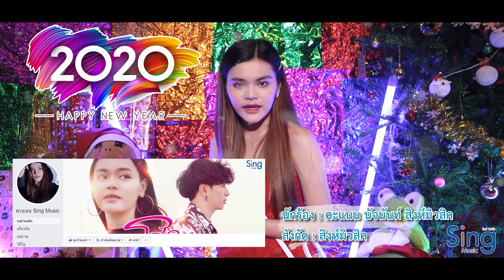คะแนน นัจนันท์ อวยพร ปีใหม่ 2563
คะแนน นัจนันท์
อวยพร ปีใหม่ 2563 ที่กำลังจะมาถึง
ให้กับแฟนคลับ สิงห์มิวสิค ทุกๆคนนะคะ
"ปีชวด เฮงๆรวยๆ เดินทางปลอดภัย ทุกๆคน" 2563